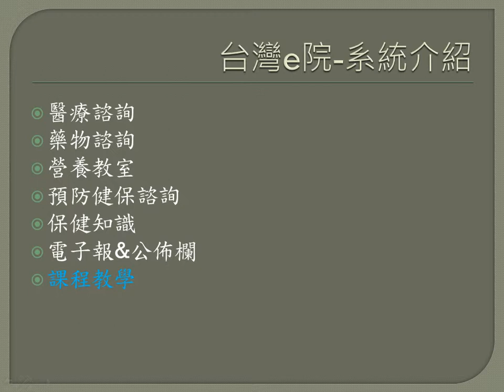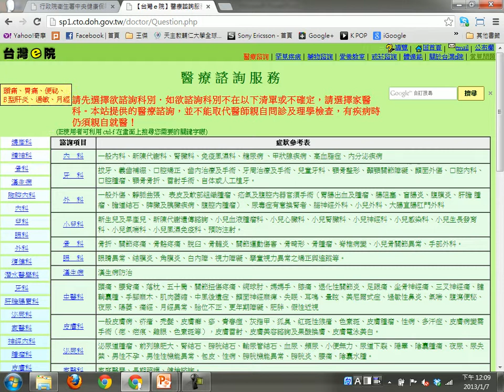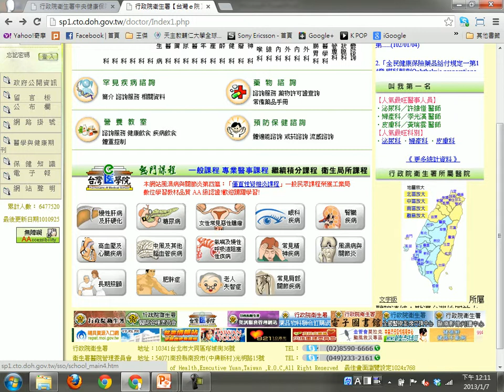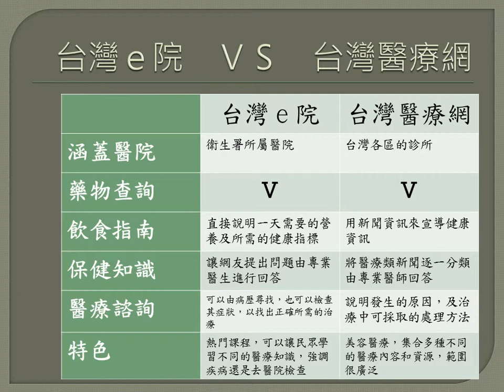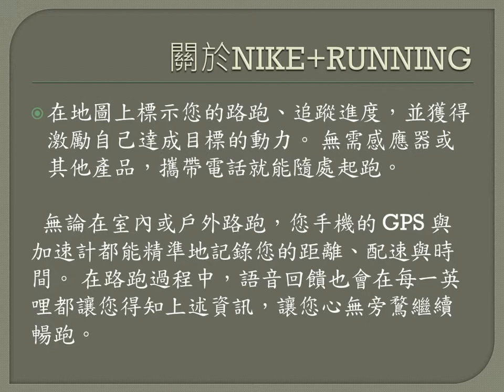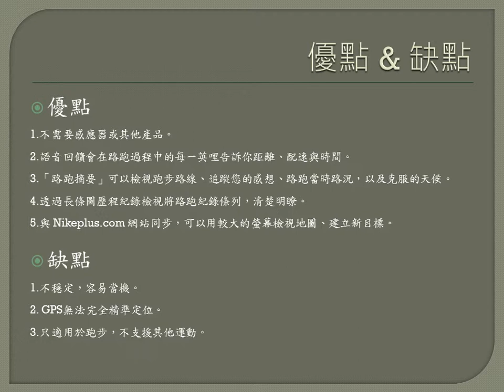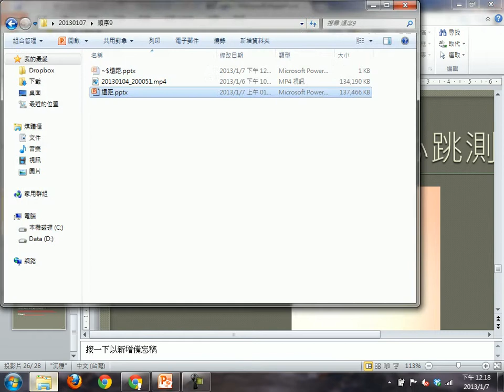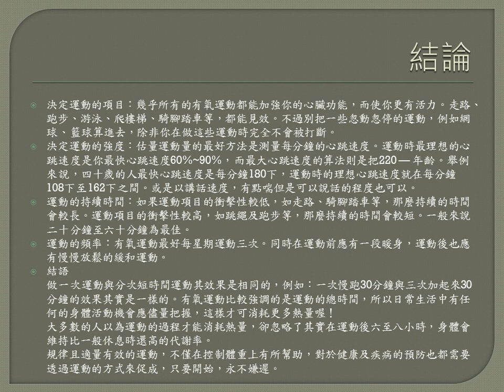2013.1.7 Telehealth@FJU CSIE-順序9 : Term Project - 專題：台灣e院 + 用運動愛自己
輔大資工 2013.1.7 遠距醫療與健康服務
授課教授：梅興
專題：台灣e院 + 用運動愛自己
十全大補湯：倪子傑、吳佩蓉、謝孟宸、陳俊豪